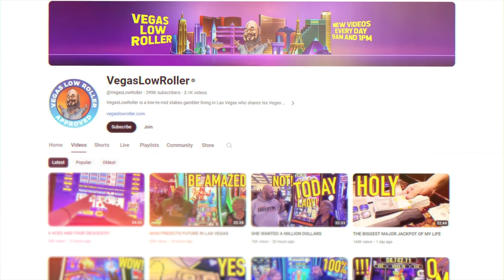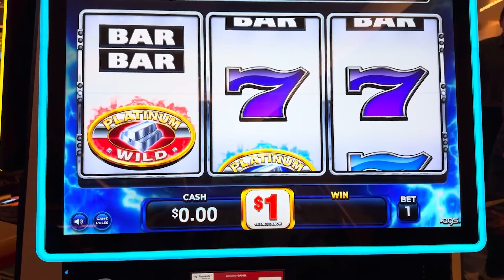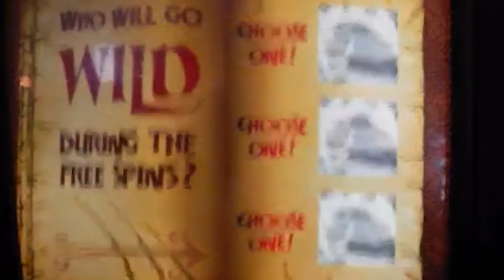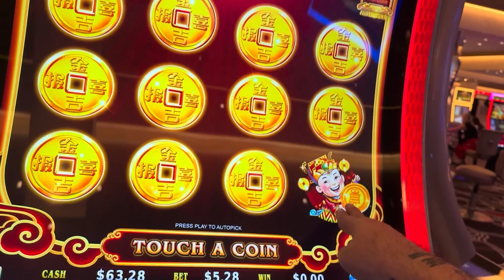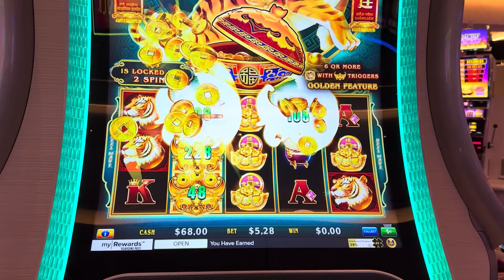Dark Side of Vegas Low Roller | Is he really genuine?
Discover the dark side of Vegas Low Roller in this video. Is he really genuine? Find out the truth behind one of the most controversial figures in the YouTube gambling community.

Join us as we explore the extraordinary talent and hard work that propelled Dimash to global stardom. 🌍✨

vegaslowroller
slot
slots
gambling
gambler
gamble
blogging
vlogging
pokie
pokies
vegas
vlog
casino
lasvegas
vegas lowroller
vegas low roller
slot machine
slot machines
las vegas
vegas baby
vegas bound